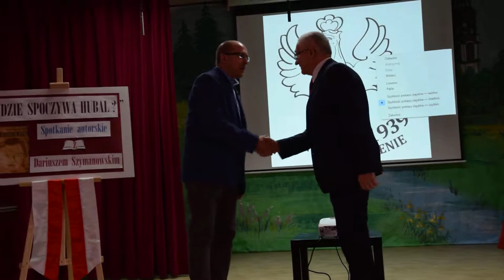Format3A Spotkanie z Dariuszem Szymanowskim w Lubochni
Wójt Gminy Lubochnia Tadeusz Jóźwik dziękuje autorowi książki "Gdzie spoczywa Hubal?" oraz członkom stowarzyszenia Wizna 1939 za trud poszukiwań grobu wielkiego bohatera jak i za przyjęcie zaproszenia.